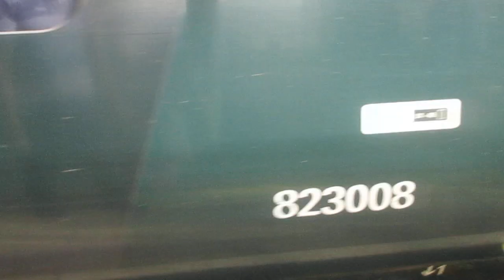that is a GWR train class 166206 and 800 in bath spa